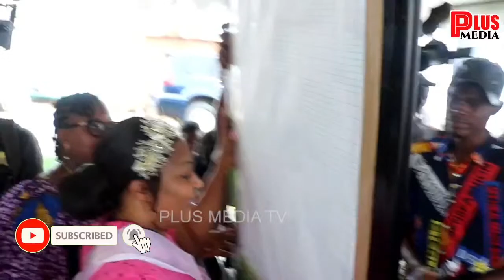MOMENT AUNTY RAMOTA, PASTOR GENESIS AND NEPE BOYS SURPRISE ACTRESS LAIDE BAKARE ON HER BIRTHDAY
PLUS MEDIA TV  IS A PLATFORM THAT CREATES AWARENESS ABOUT THINGS HAPPENING IN ENTERTAINMENT INDUSTRY GLOBALLY.IT ALSO SHOWCASES INDIGENOUS ARTISTS PERFORMANCES. HOWEVER, GIVING UPDATES OF LATEST NEWS IS OUR PRIORITY.